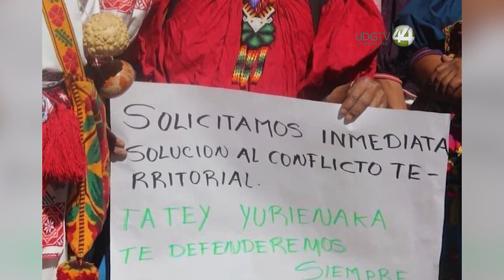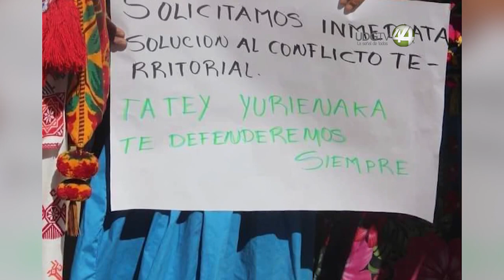Salió marcha wixarika desde Jalisco a Palacio Nacional para exigir solución a conflicto agrario